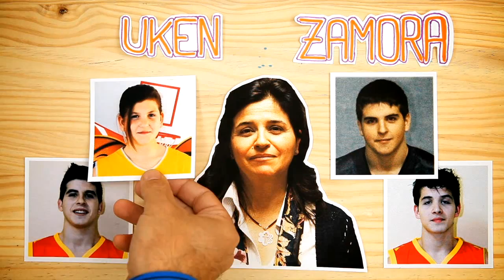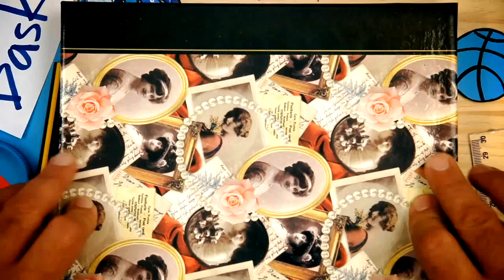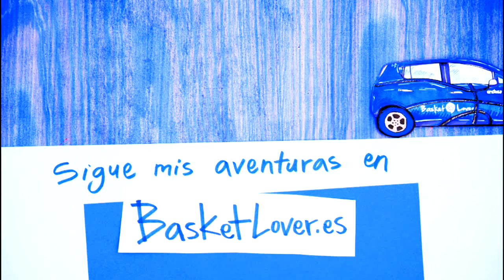Serie Basket Lover - Capítulo 9 - Nada como una madre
En este capítulo de la Serie Basket Lover, queremos rendir homenaje a todas esas madres que, siempre con una sonrisa en los labios, madrugan, llevan, traen, animan, consuelan y hacen todo lo que haga falta por sus hijos, amantes del basket. Sin vosotras no sería posible. GRACIAS.